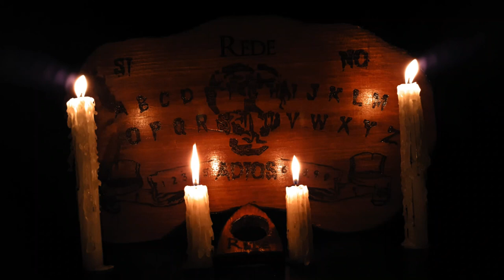El Demonio De Hostotipaquillo Historias De Terror - REDE